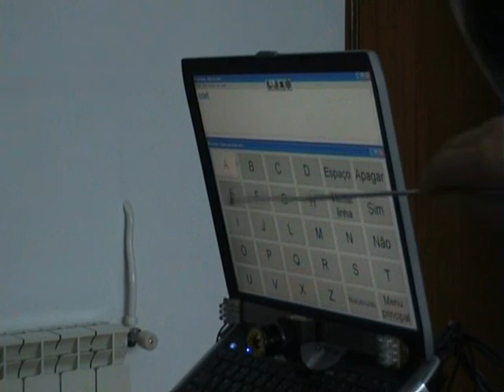MagicEye Eye Tracking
Este vídeo demonstra a fácil utilização do sistema MagicEye.
O MagicEye é um sistema de Eye-tracking que permite controlar o rato do computador apenas com a direcção do olhar. Como se verifica no vídeo, os movimentos de cabeça não influenciam o controlo do rato, sendo este sistema útil para casos de paralisia cerebral ou para pessoas completamente imóveis.

O software que permite fazer contas e escrever é o MagicKeyboard